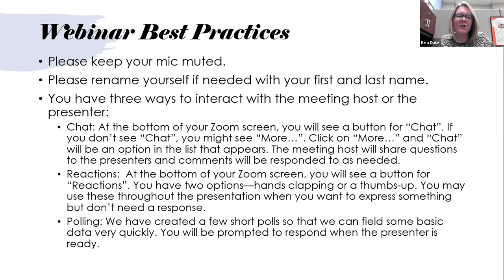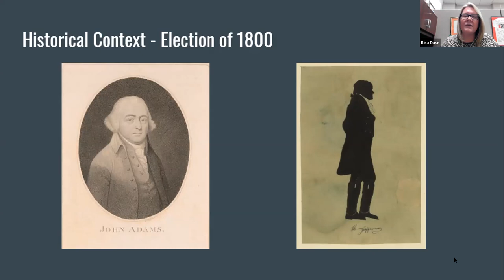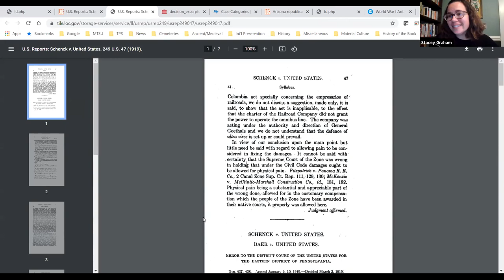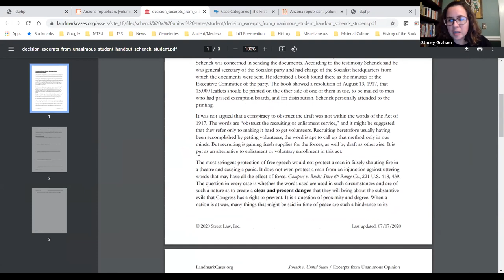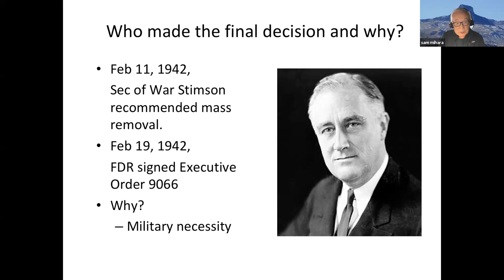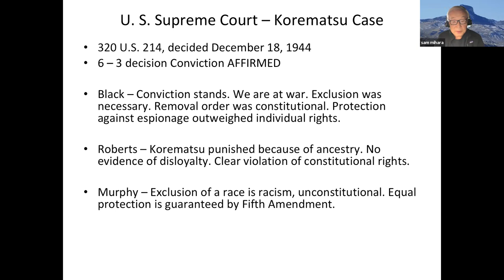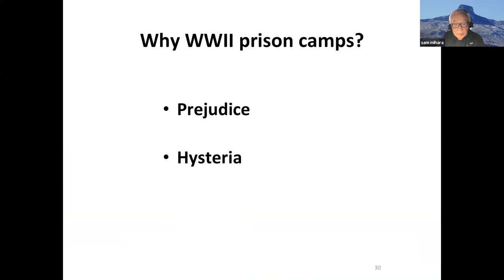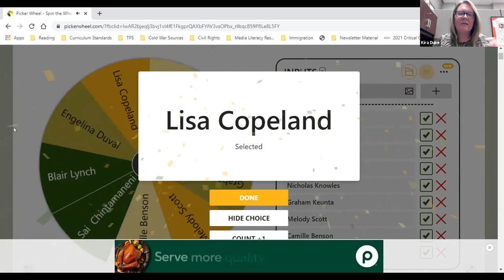Landmark Supreme Court Cases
In this month's Digging In with TPS-MTSU, we explore Landmark Supreme Court cases: Marbury v. Madison (1803) and Schenck v. United States (1919). We are also joined by Sam Mihara who shares his family's experience of Japanese internment during WWII and the real life consequences of the Korematsu v. United States (1944) decision. To a receive PD credit after viewing this session, complete the survey